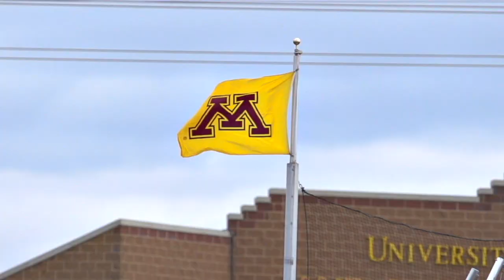2015 Minnesota Gophers Baseball Intro Video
Watch the official intro video of the 2015 University of Minnesota Golden Gophers baseball team from Gopher Digital Productions.